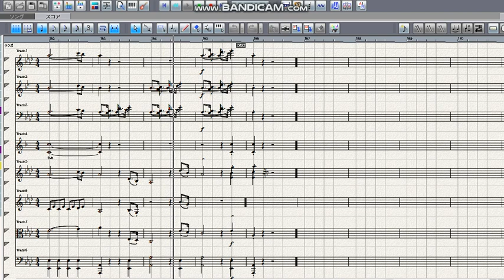Mozart Symphony No 39 in Eb major 2nd mov